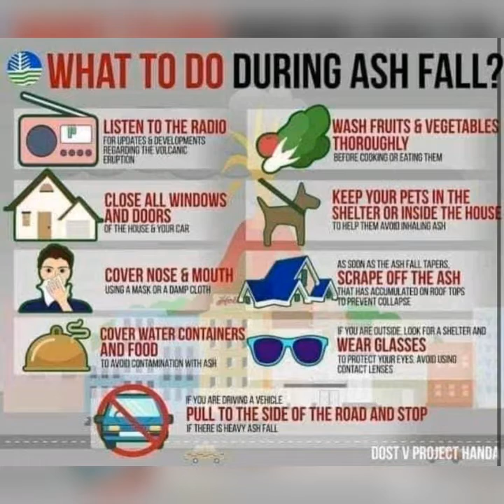TAAL VOLCANO ERUPTION |2020| VIDEO AND PICTURES COMPILATIONS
The video and pictures is not my own property